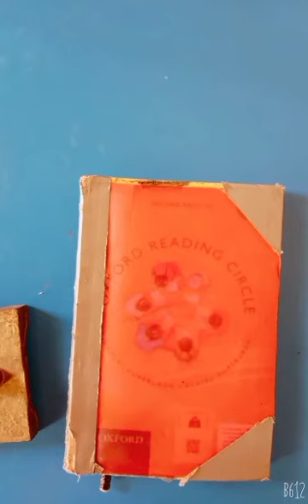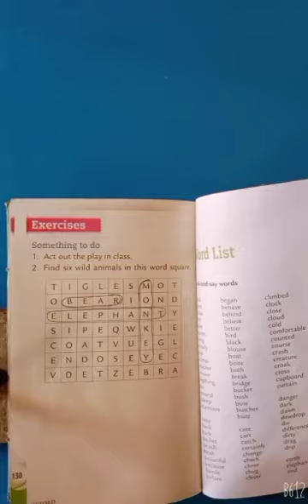Class I English Story#28 Activity